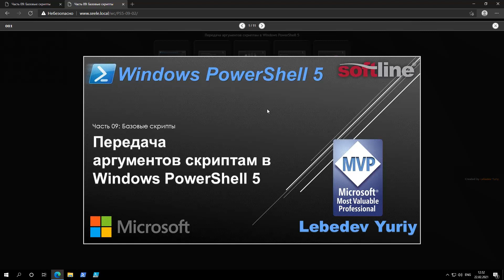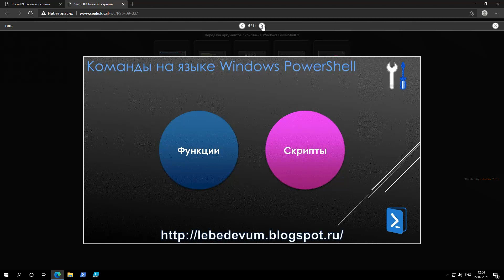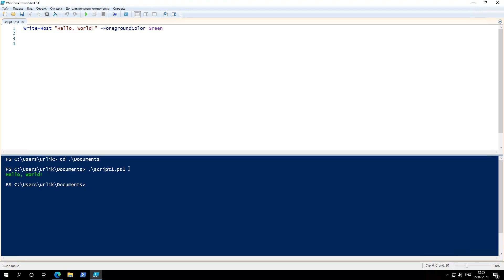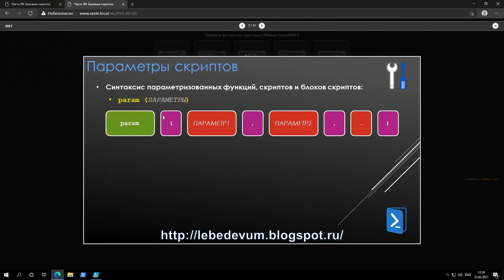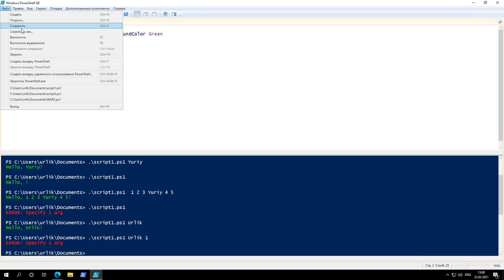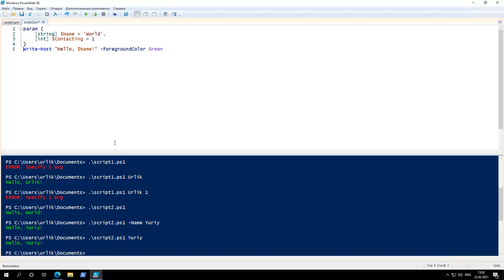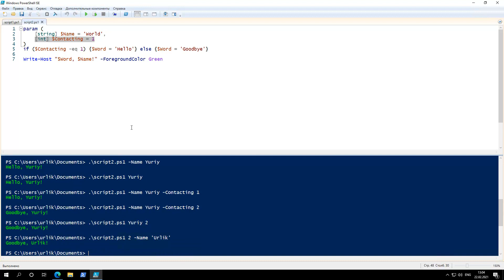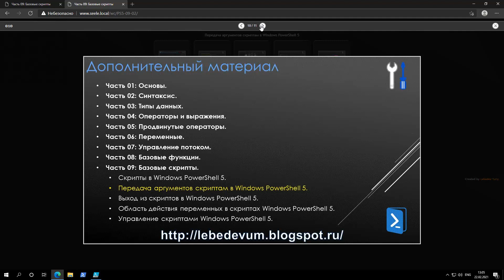Передача аргументов скриптам в Windows PowerShell 5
Веб-каст описывает и демонстрирует передачу аргументов скриптам Windows PowerShell в Windows 10.

В веб-касте представлены:
 - Команды на языке Windows PowerShell.
 - Передача аргументов через $args.
 - Параметры скриптов.
 - Именованные и позиционные параметры.